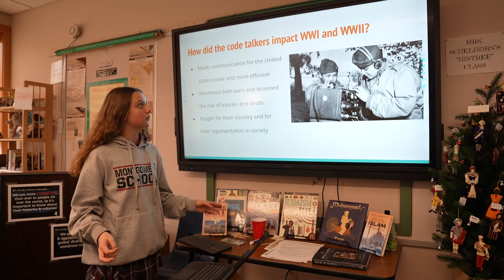7th Grade Social Studies Project with Mrs. Schelhorn